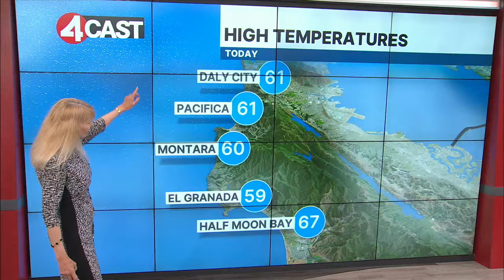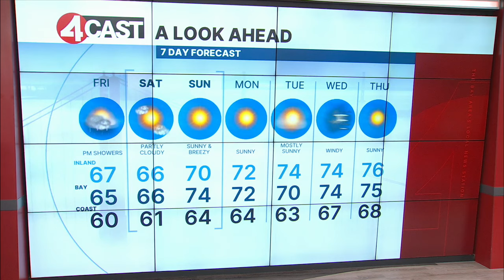November 1, 2024 SF Bay Area weather forecast